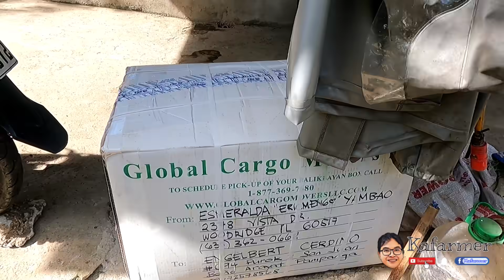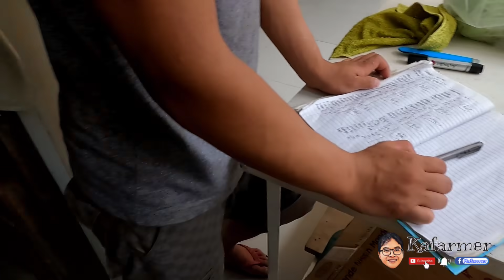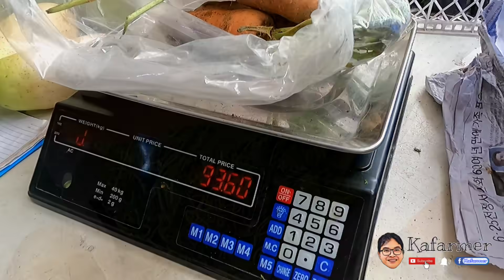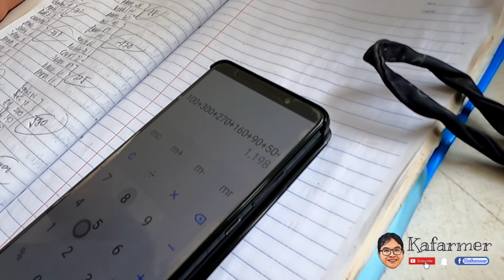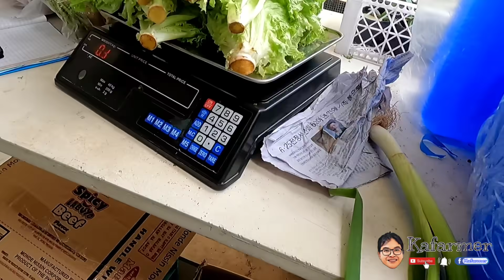Anong klase kayang sili eto??